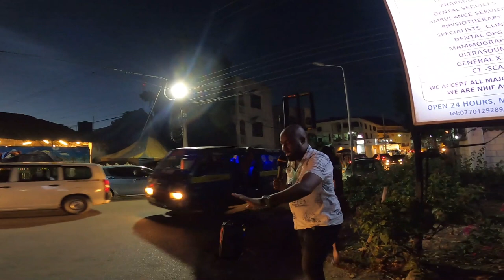Street Preaching at Nyali 1st Avenue, Mombasa { Pt 3/3}